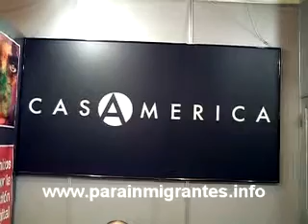Casa América en Parainmigrantes.info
Parainmigrantes.info te muestra el stand expositor de Casa América en Integra Madrid 2008